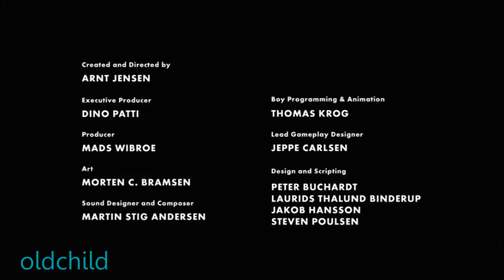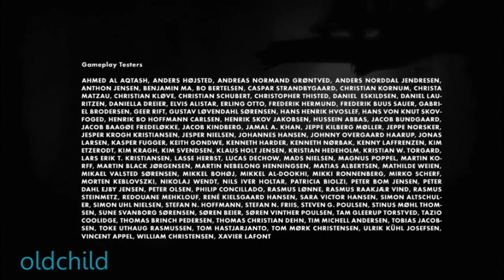ЛИМБО - Полное Прохождение Игры Limbo PC. LIMBO 2011 (PC) - [FULL Game Walkthrough] (Без Комментов))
Технически проект является 2D сайд-скроллером, в котором используется физический движок Box2D, позволяющий управлять объектами окружающей среды и персонажем. Протагонистом является маленький мальчик, который ищет свою сестру. Игровой мир, который по предположению некоторых обозревателей является католическим лимбом, наполнен многочисленными ловушками. Студия называла геймплейный стиль проекта методом «проб и смертей» — в течение игрового процесса главный герой из-за неверных решений игрока постоянно умирает. Limbo создана в монохроматических чёрно-белых тонах, с минималистским окружением и эмбиентным звуковым сопровождением.

Игра получила множество призов на игровых фестивалях и конференциях, в том числе за лучшую визуальную стилистику, техническое исполнение, звук, а также номинировалась на премию «Игра года». Проект был высоко оценён журналистами и игровыми обозревателями. Большинству рецензентов понравилось графическое исполнение, простое управление и внутриигровые загадки. Впрочем, сюжет был воспринят неоднозначно: некоторые критики находили в нём скрытый смысл, другие же считали его чересчур обрывочным и не дающим цельного представления об игре. Многие обозреватели также негативно восприняли короткую продолжительность проекта. Всего было продано более миллиона копий Limbo, принёсших разработчикам восемь миллионов долларов дохода.